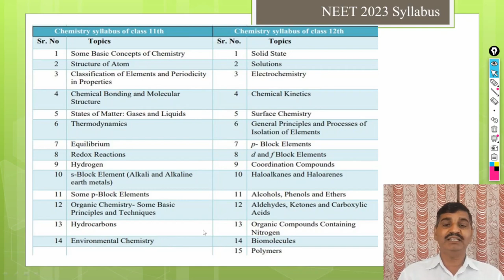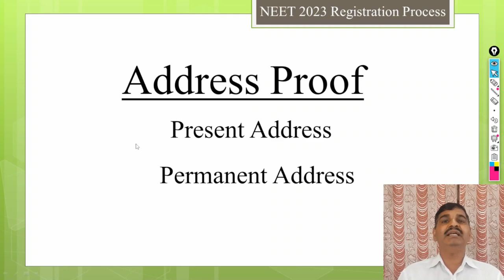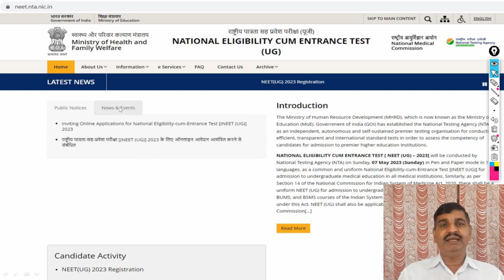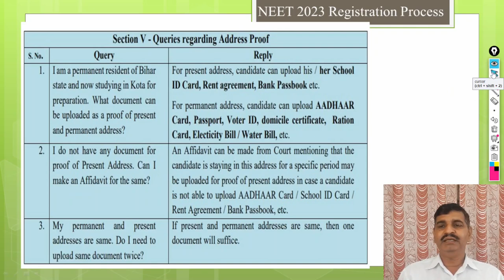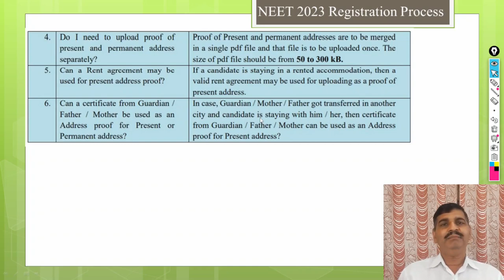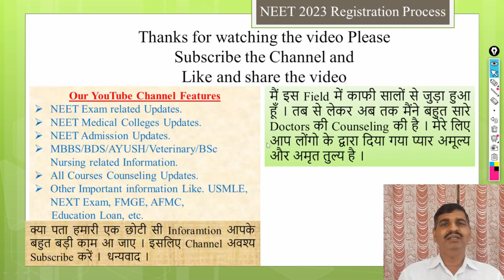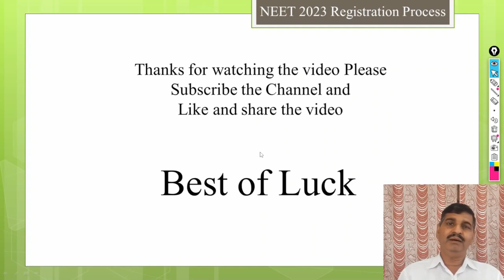NEET Exam 2023 !! Syllabus announced by NTA !! Changes or not? Address proof !! ये आसान रहेगा